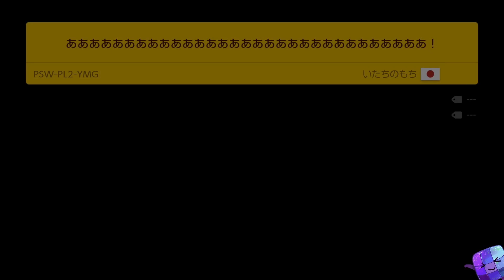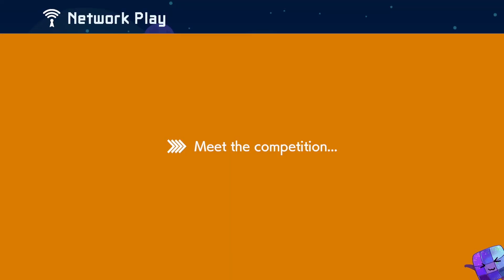Super Mario Maker 2 Versus Gameplay #91 Bonus Season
Super Mario Maker 2 Competitive Versus Gameplay #91 Bonus Season